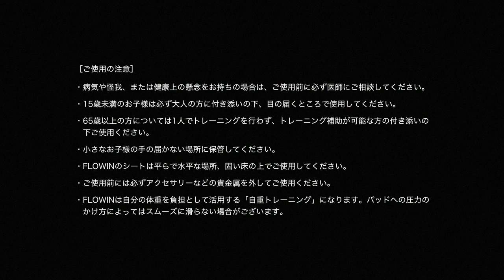Training video上級編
こちらはトレーニングビデオ上級編です。初級編、中級編もございますのでこ自身の運動能力、体調にあわせてコース決定をオススメいたします。

【ご使用の注意】
・病気や怪我、または健康上の懸念をお持ちの場合は、ご使用前に必ず医師にご相談してください。
・15歳未満のお子様は必ず大人の方に付き添いの下、目の届くところ使用してください。
・小さなお子様の手の届かない場所に保管してください。
・FLOWINのシートは平らで水平な場所、固い床の上で使用してください。
・ご使用前には必ずアクセサリーなどの貴金属を外してご使用ください。
・65歳以上の方については1人でトレーニングを行わず、トレーニング補助が可能な方の付き添いの下ご使用ください。